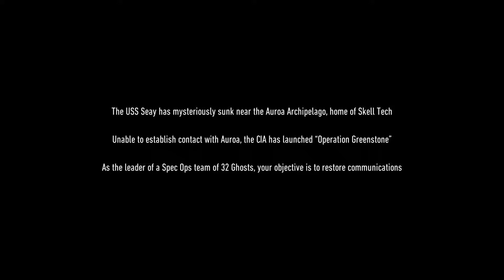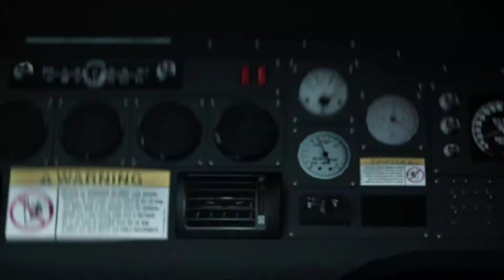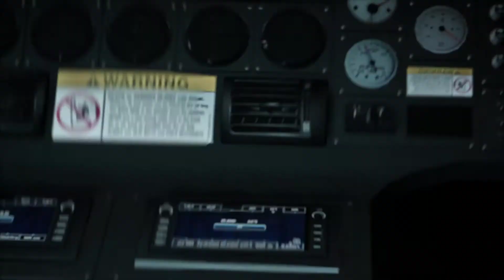Tom Clancy's Ghost Recon Breakpoint Beta All Appearance